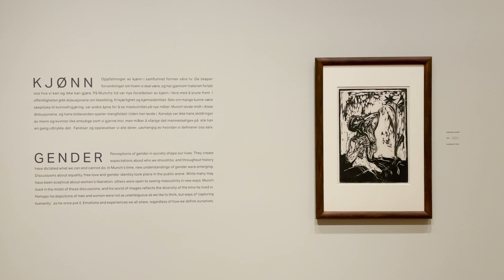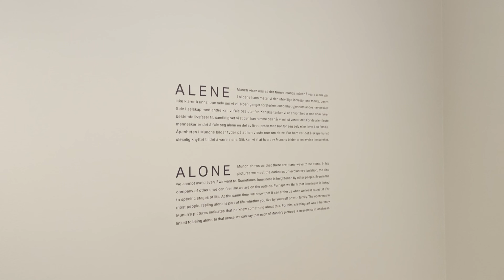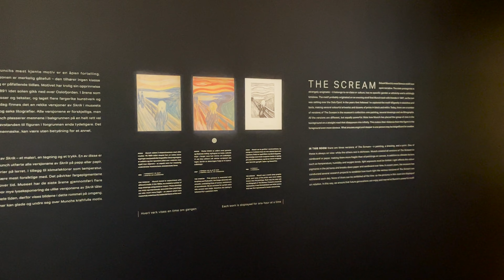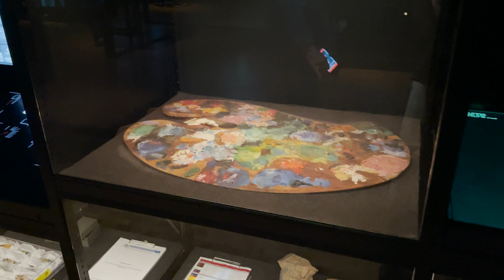Munch Museum Oslo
Join me in this video on a walk around the new Munch Museum in Oslo.
The museum is located at the Norwegian capital’s newly developed waterfront area called Bjørvika and was designed by the Spanish architecture firm Estudio Herreros.
The museum is dedicated to Norwegian artist Edvard Munch, who left his work to the city of Oslo after he passed away in 1944.
Highlights in the museum are Munch’s large-scale mural 'The Sun', and the world’s famous 'The Scream', which can be viewed alongside his wealth of other impressive work, rotating exhibitions and artists in dialogue with Munch.

PRODUCTS

📱Device used for filming:

💻Computer used for editing:

💾Wireless Cloud Storage used to back up files:

🎤External Microphone used for recording:

I ask museum and gallery staff for permission prior to filming. If you would still like to request footage to be taken down, please get in touch with me.
Under no circumstances will the creative explorer be responsible or liable in any way for any content, including but not limited to, any errors or omissions in the content, or for any consequences or actions taken as a result of any content communicated in the videos.